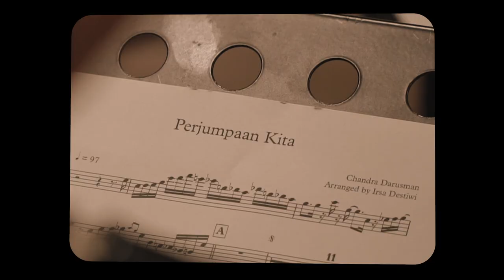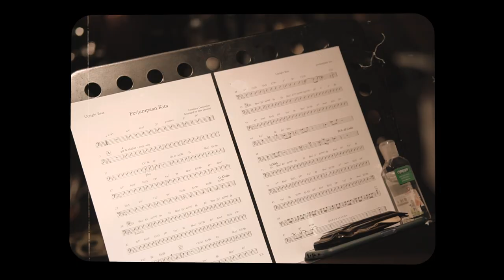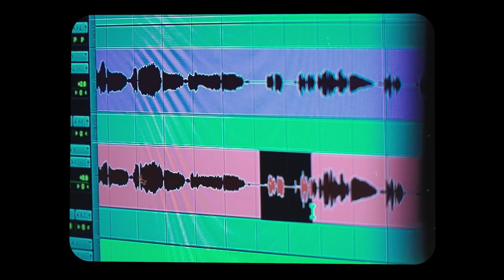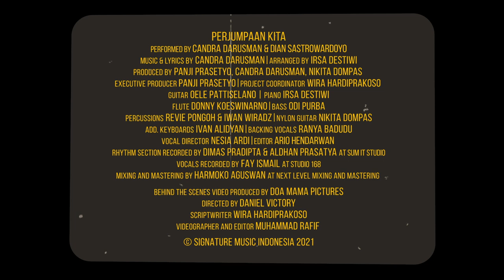Candra Darusman & Dian Sastrowardoyo - Perjumpaan Kita | Behind The Scene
Candra Darusman bersama Dian Sastrowardoyo merilis sebuah Duet sebagai single ke 2 dari album Detik Waktu #2 dengan judul ‘Perjumpaan Kita’ yang diproduksi oleh Signature Music Indonesia. Sebelum menikmati Official Video Clip-nya, mari kita simak cerita yang dihimpun pada saat proses rekaman berlangsung.

Album "Detik Waktu #2: Perjalanan Karya Cipta Candra Darusman" juga akan menghadirkan musisi-musisi muda yang menyuguhkan karya-karya Candra Darusman baik yang sudah dirilis maupun yang belum beredar di pasaran. ‘Perjumpaan Kita’ dapat dinikmati di seluruh layanan musik digital dan mari kita nantikan Video Clip Premiere-nya di kanal YouTube demajorsTV. Be alert!

► Music Audio Credits "Perjumpaan Kita"
Performed by Candra Darusman & Dian Sastrowardoyo
Music & Lyrics by Candra Darusman
Arranged by Irsa Destiwi
Produced by Panji Prasetyo, Candra Darusman, Nikita Dompas
Executive Producer Panji Prasetyo
Project Coordinator Wira Hardiprakoso
Guitar Oele Pattiselano
Piano Irsa Destiwi
Flute Donny Koeswinarno
Bass Odi Purba
Percussions Revie Pongoh & Iwan Wiradz
Nylon Guitar Nikita Dompas
Add. Keyboards Ivan Alidyan
Backing Vocals Ranya Badudu
Vocal Director Nesia Ardi
Editor Ario Hendarwan
Rhythm Section Recorded By Dimas Pradipta & Aldhan Prasatya At Sum It Studio
Vocals Recorded By Fay Ismail At Studio 168
Mixing And Mastering By Harmoko Aguswan At Next Level Mixing And Mastering